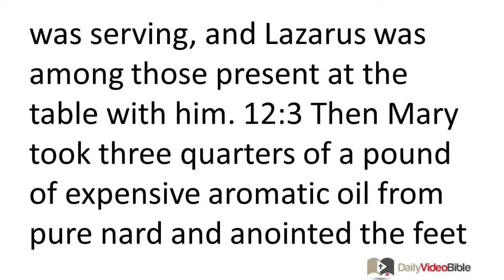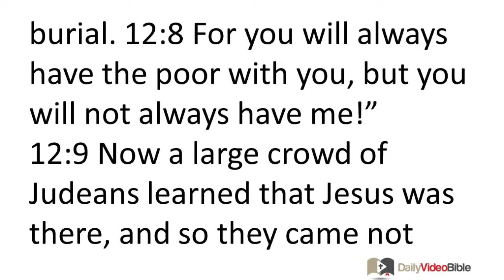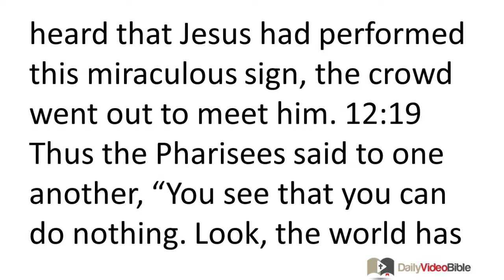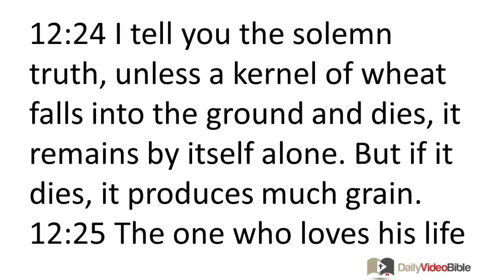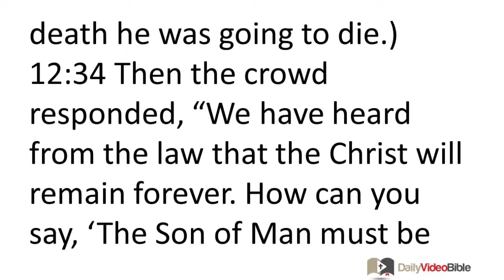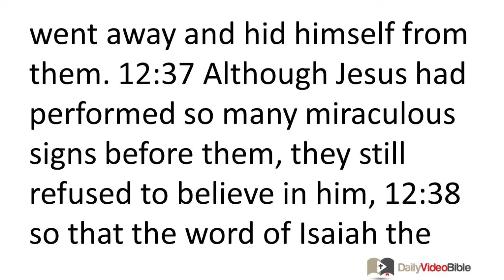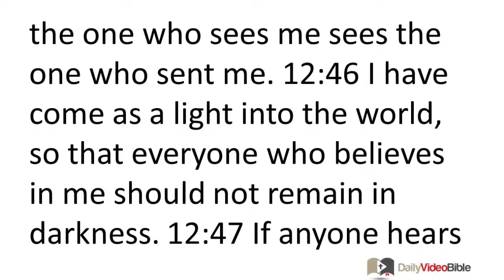March 21 John 12 New Testament for the Daily Video Bible DVB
John 12:44-50 - Jesus' Final Public Words
 12:44 But Jesus shouted out, "The one who believes in me does not believe in me, but in the one who sent me, 12:45 and the one who sees me sees the one who sent me. 12:46 I have come as a light into the world, so that everyone who believes in me should not remain in darkness. 12:47 If anyone hears my words and does not obey them, I do not judge him. For I have not come to judge the world, but to save the world. 12:48 The one who rejects me and does not accept my words has a judge; the word I have spoken will judge him at the last day. 12:49 For I have not spoken from my own authority, but the Father himself who sent me has commanded me what I should say and what I should speak. 12:50 And I know that his commandment is eternal life. Thus the things I say, I say just as the Father has told me."